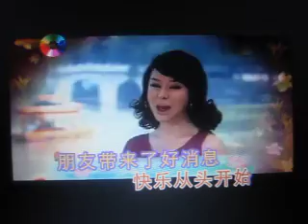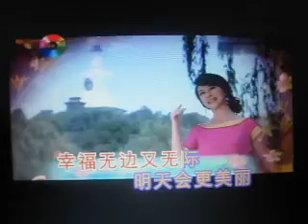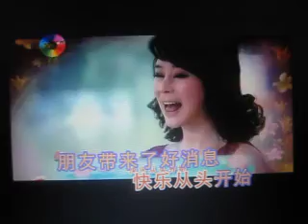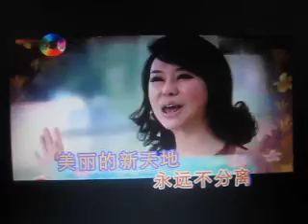美丽新天地【WB】（甫人-祖海）20171229